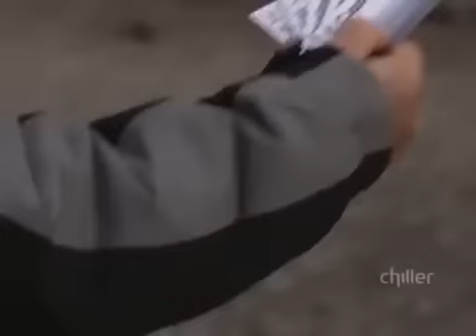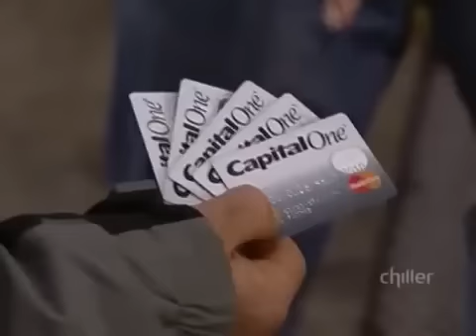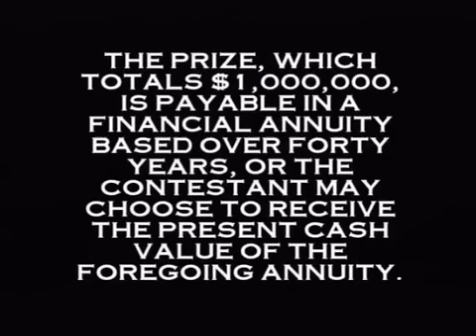COUPLES Fear Factor (Season 5) Episode 1 (S05E16)